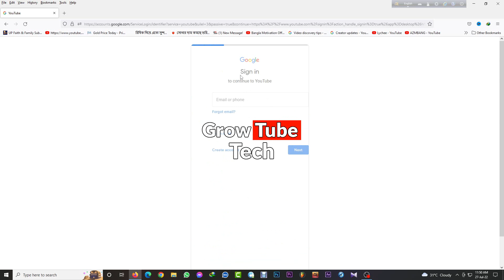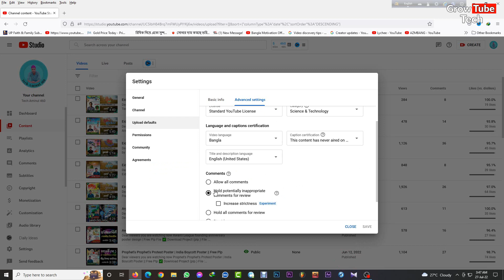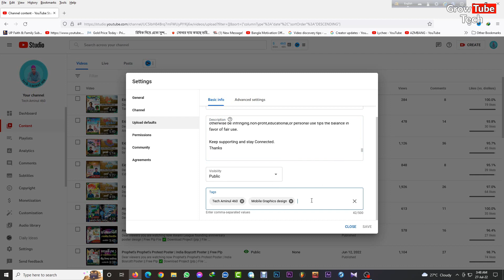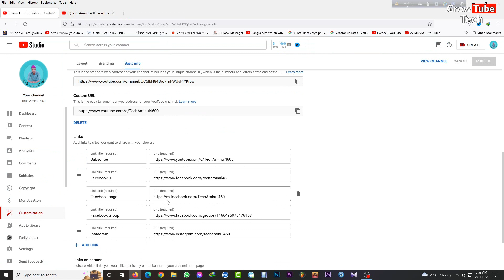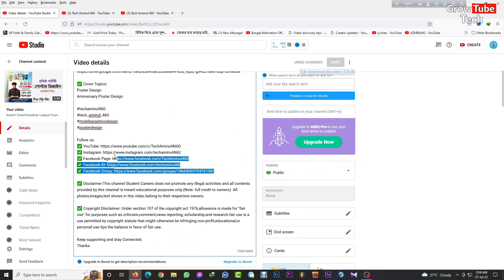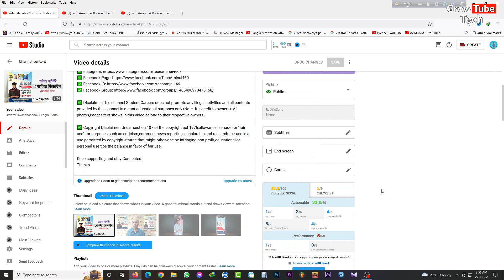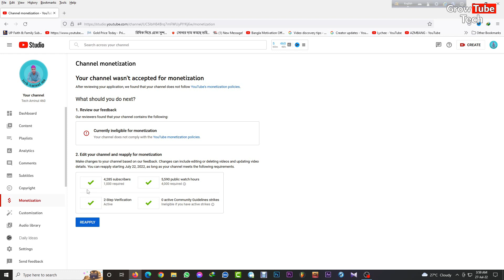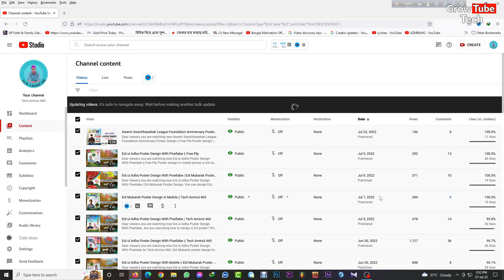Currently Ineligible For Monetization Problem 100% Solved 2022 in Bangla/ 100% মনিটাইজেশন গ্যারান্টি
Currently Ineligible For Monetization Problem 100% Solved 2022 in Bangla/ 100% মনিটাইজেশন গ্যারান্টি by Grow Tube Tech.

Currently Ineligible For Monetization To Monetization. How to solve the currently ineligible for monetization problem? Why we face currently ineligible for monetization problem? There is a solution to monetize YouTube channel without any problem. Without any currently ineligible for monetization problem. I tried to describe why YouTube reject monetization? Why YouTube say you are not eligible for monetization, currently not eligible for monetization. If you follow the instructions and apply then you will get monetization on your YouTube channel.

Thanks